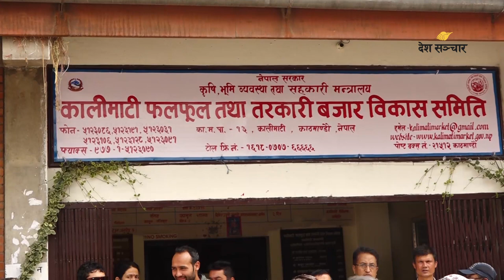कृषी मन्त्री खनालकाे कालिमाटीमा छड्के जाँच-भन्छन सबैलार्इ हटाउछु ॥ Chakrapani Khanal ॥ DeshSanchar